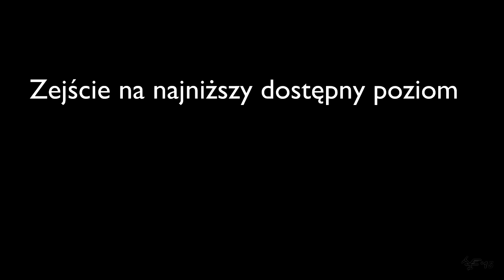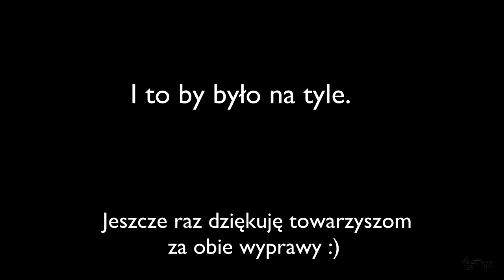Kopalnia w górach Harz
W końcu poskładałem materiał nagrany podczas dwóch tegorocznych wypraw do Niemiec, w jakąś całość. Nie jest to wybitne dzieło kinematografii podziemnej, ale dla mnie ciekawa pamiątka ;) . Może kiedyś jeszcze się tam wybierzemy z lepszym przygotowaniem pod kątem kręcenia filmów.